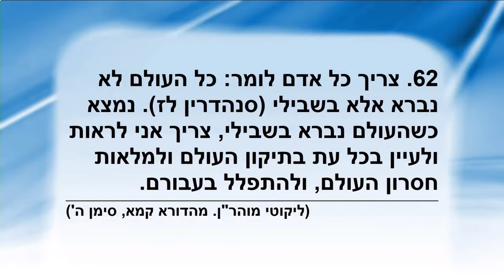Item 61, 62 - "That's how each and everyone should be."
Lesson on the topic of "The Law of The Arvut [Mutual Guarantee]"